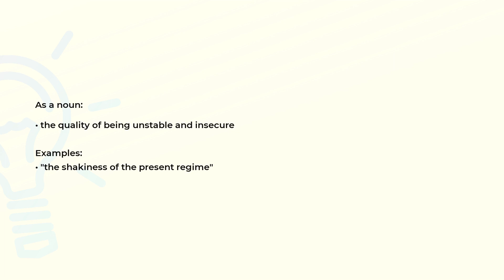What is the meaning of the word SHAKINESS?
Definition, examples of use and spelling of the word SHAKINESS.

(00:00) Intro
(00:08) As a noun
(00:21) Spelling

As a noun (00:08):
• the quality of being unstable and insecure

Examples:
• "the shakiness of the present regime"